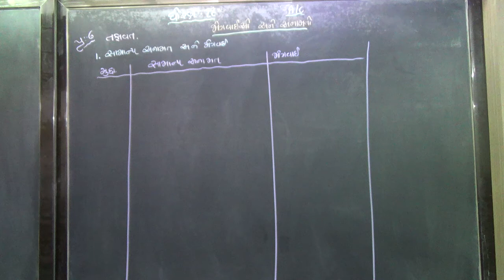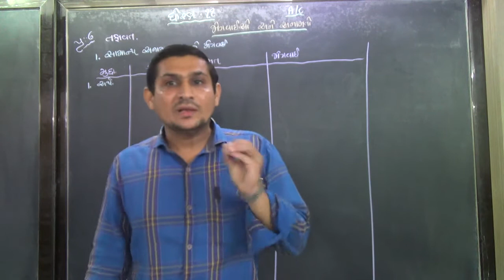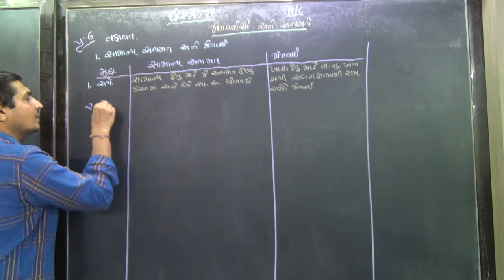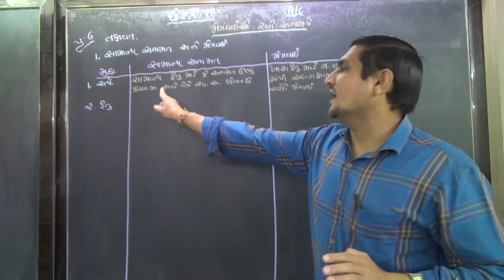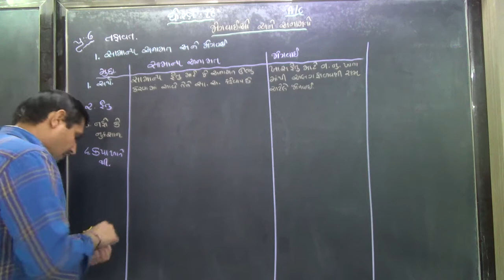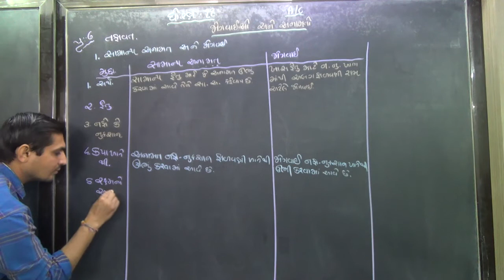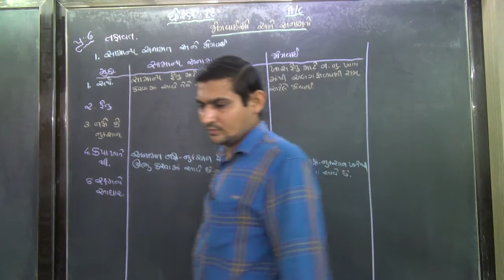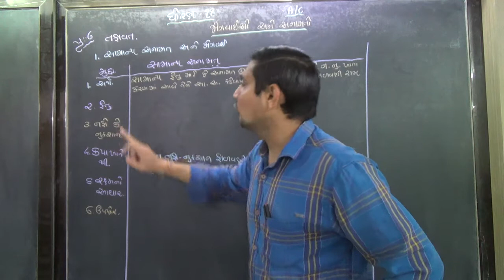STD 11 ACCOUNT PART 2 CH 3 VIDEO 4